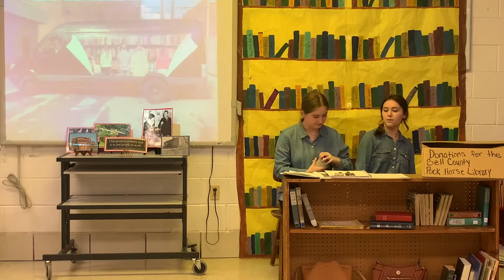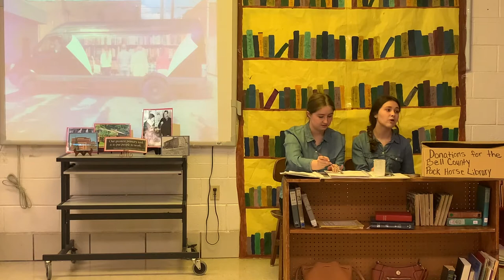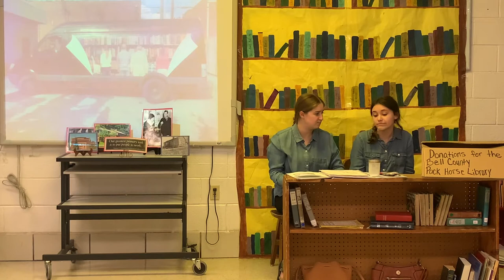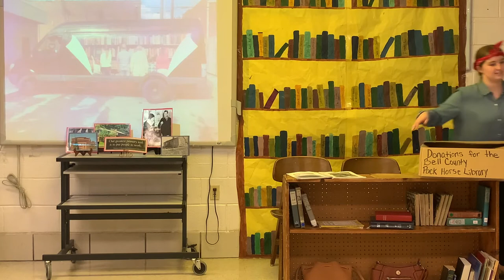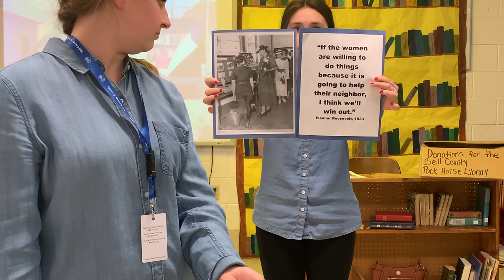Communicating through Books (NHDKy student video)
Communicating through Books: How the Pack Horse Librarians Brought the World to Appalachia

This video was created by a student competing in the 2021 State Competition for National History Day. It is shared here as an example of a student’s work.

“The Great Depression brought unemployment to all areas of the United States.  Southeastern Kentucky was especially hard hit because they already lacked several key infrastructure features.  The Works Progress Administration, which was part of FDR's New Deal, brought a unique job opportunity to women of southeastern Kentucky.  The Pack Horse Librarians were to deliver books to the children of rural Kentucky.  But, they ended up bringing the ability to communicate to the world to these poor, underprivileged people.” Performance by Marli Hacker and Kaelyn Miracle.

NHD Theme: Communication in History: The Key to Understanding